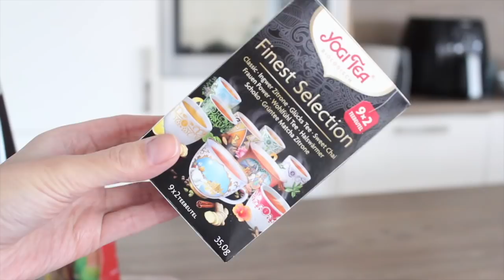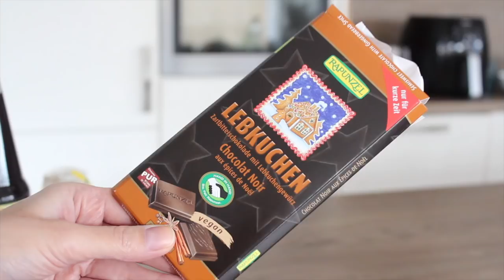Herbst Food Favoriten | yummypilgrim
Heute gibt's meine yummy Food Favoriten, die ich gerne zum gemütlichen Filmabend snacke oder einen schön aufwärmen. Ganz viel Spaß dabei!

Werbung
Mein Kochbuch YummyKitchen